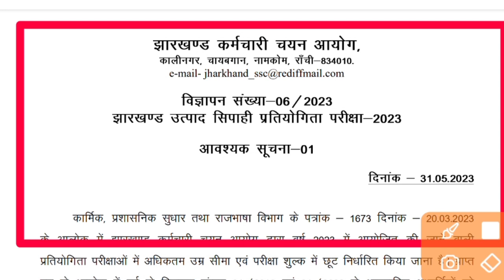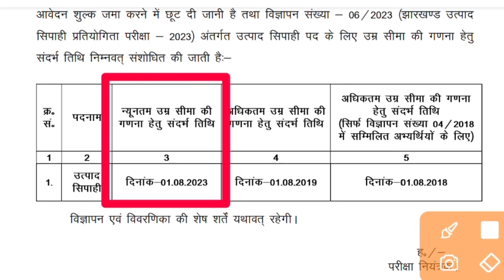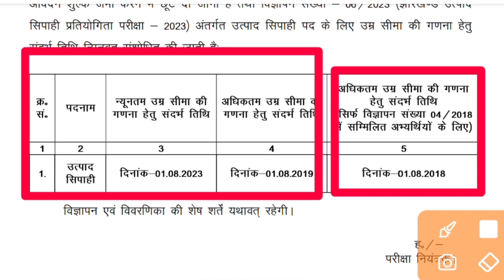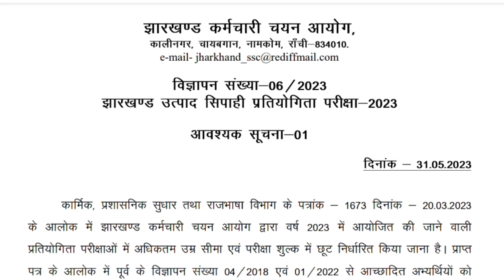Jharkhand utpad sipahi application fees kinko kinko Nahin lagega ||jharkhand utpad sipahi age limit